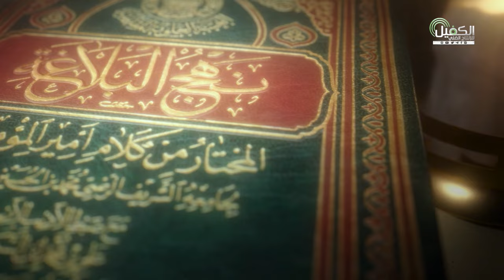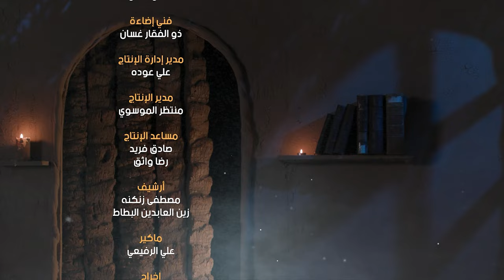برنامج نهج البلاغة - الحلقة الثالثة - محاربة الوالي لله تعالى بظلم عباده